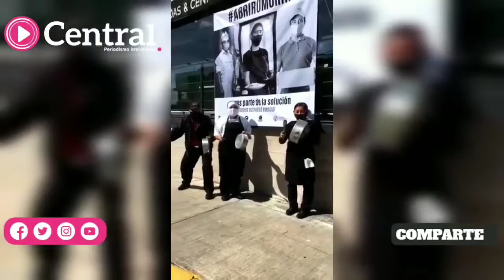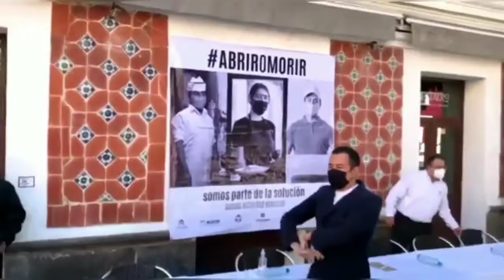Con la campaña AbrirOMorir, restauranteros de Puebla salieron a las calles para exigir su reapertura